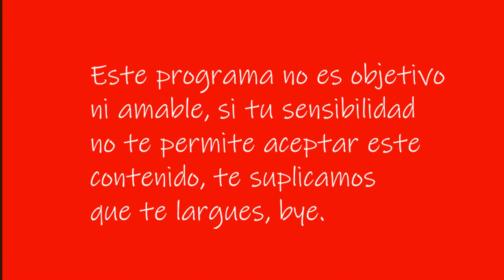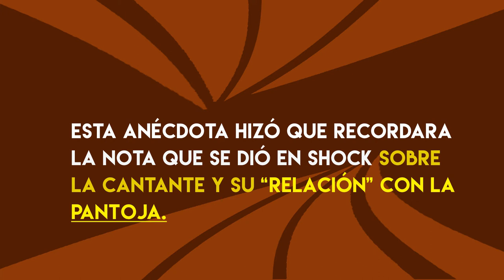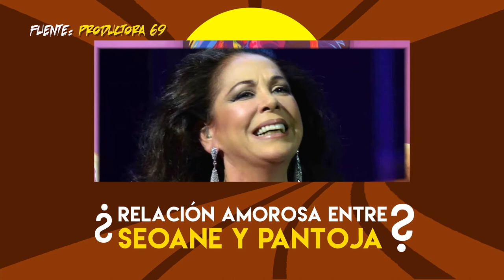Juan Gabriel y su regalo a Mariana Seoane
En un en vivo con Lorena Meritano, Mariana Seoane recordó a Juan Gabriel  y un regalo que le dio el divo que recuerda con bastante entusiasmo...